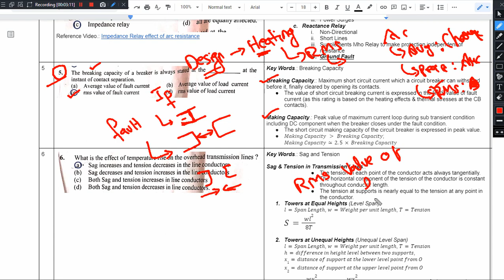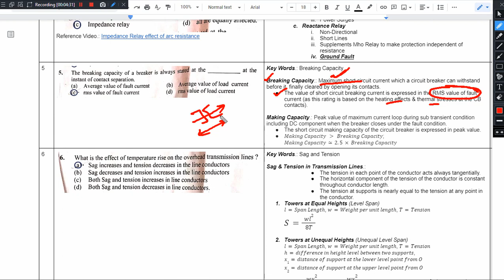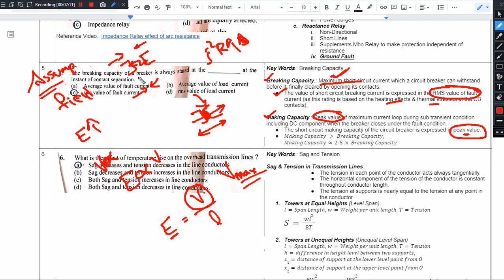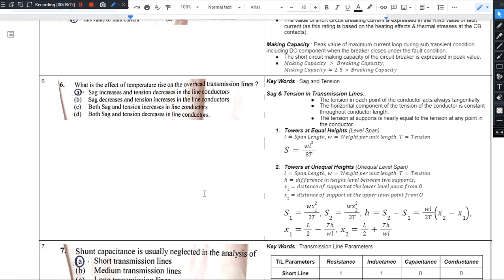Q5 TSSPDCL Sub-Engineer Preparation #003 PYQ Solutions SERT-2018-TSNPDCL-Q5 Making/Breaking Capacity